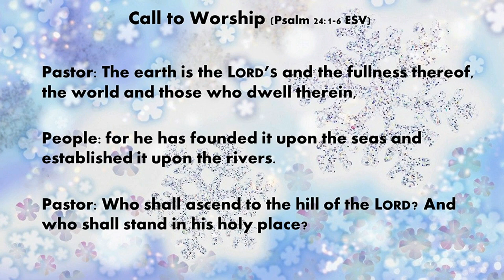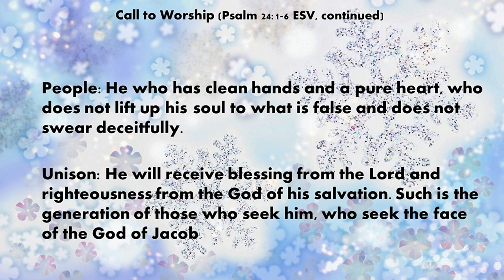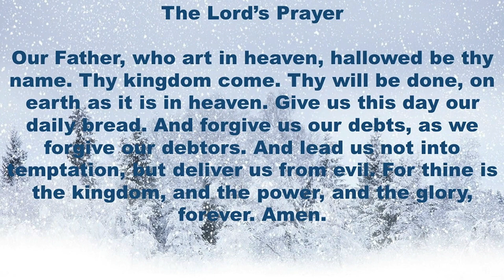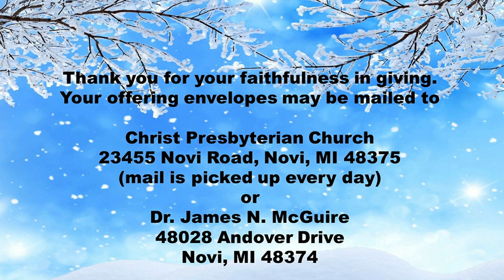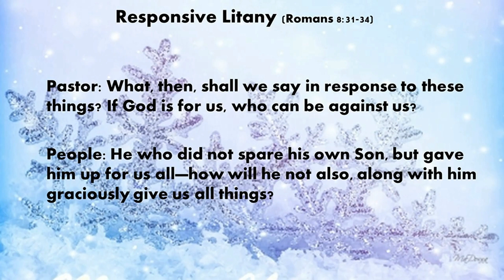ENCORE February 19 2023 Christ Presbyterian Church Novi MI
Christ Presbyterian Church Novi MI virtual worship service with a sermon by Dr. James N. McGuire, Senior Pastor. This premier presentation will start Sunday, February 19 2023 Immediately .  Watch now.